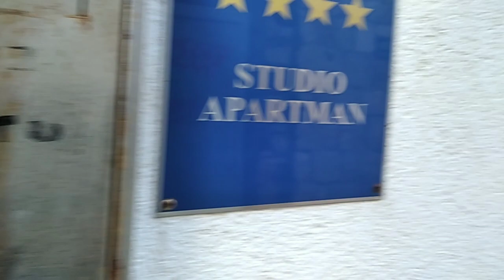Vrijedi za svačiji :) (Bol - Brač)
"Don't insert other people's mail",
 Valid for everyone's :),

Poštanski sandučić / Mailbox